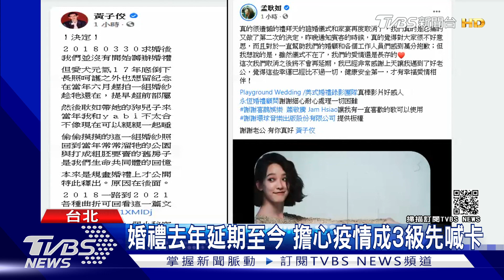黃子佼疫情受災戶 5/16家宴.派對都取消｜TVBS新聞